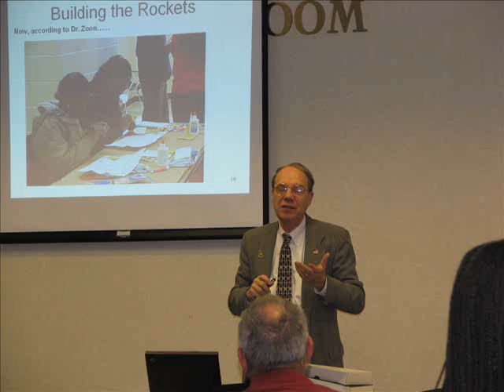Fairleigh Dickinson University Outreach 2007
A docmuentary on FDU's stellar Technical Enrichment and Outreach Program